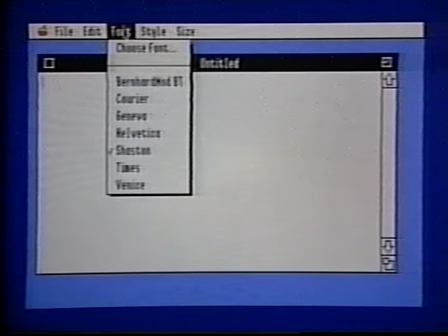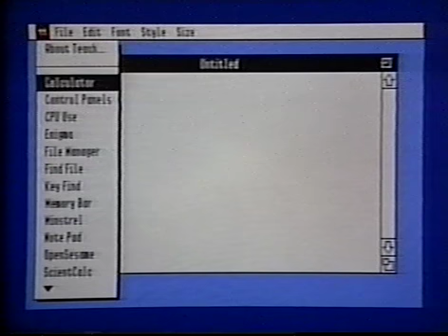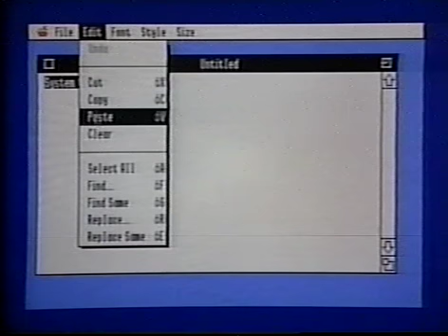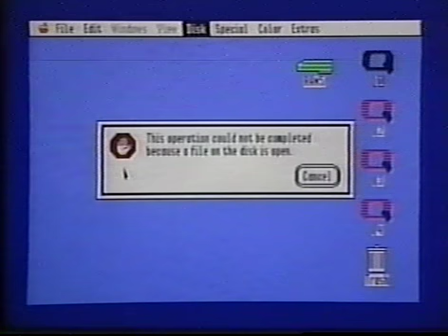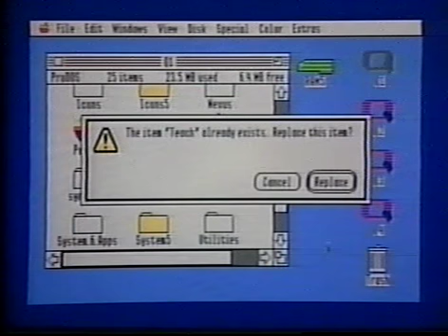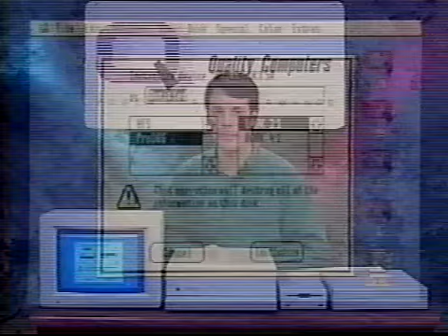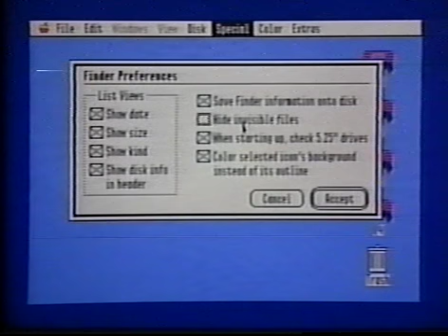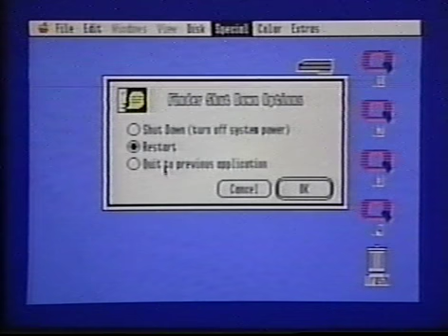Quality Computers System 6.0.1 video, part 5/7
Q/Vision, a division of Quality Computers, presents this introduction to System 6.0.1, the last official Apple IIGS operating system released by Apple Computer Inc.  This video was originally presented in six parts: previews of other Quality Computers products; an overview of System 6.0.1 and the Bonus Pack; preparation; installation; the Apple desktop; and the IIGS Finder.  Starring QC employee Walker Archer, this 1992 video was converted from VHS to DVD by Donald Jordan and is posted here with his permission and cooperation, as well as that of copyright holder Joe Gleason.